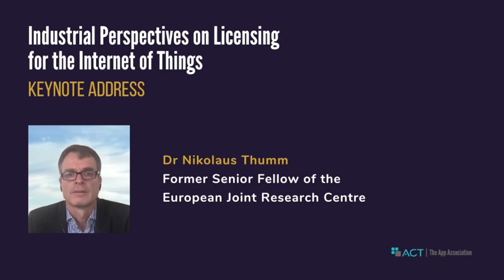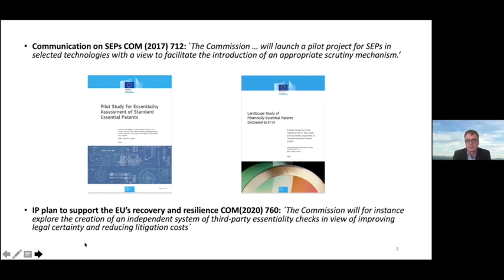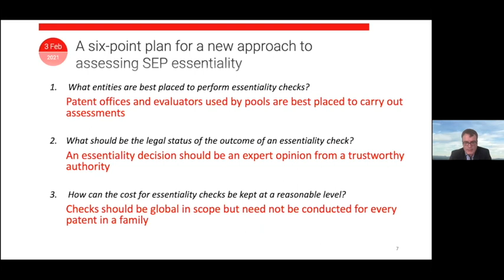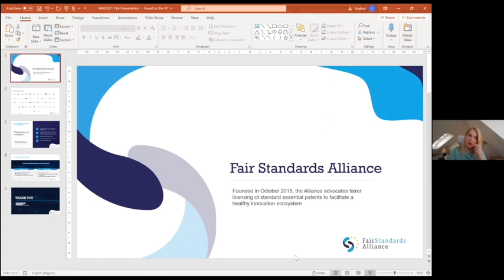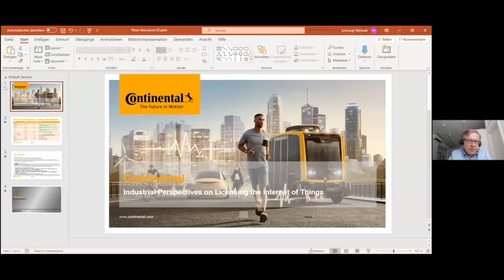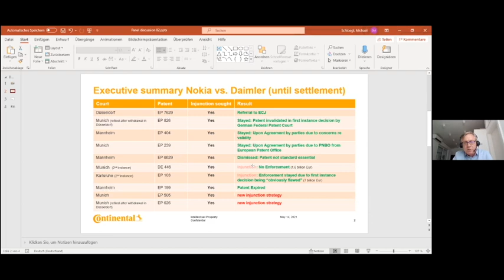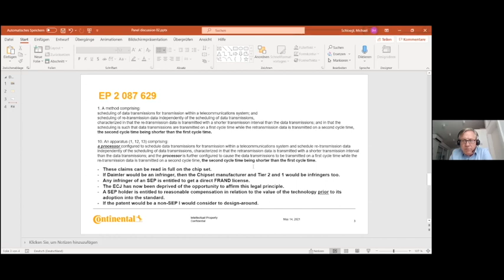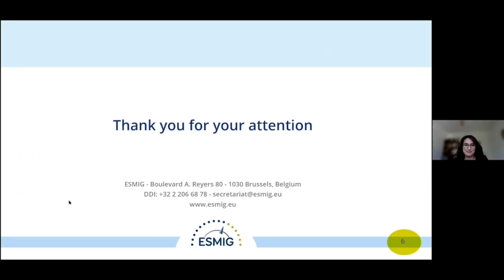Industrial Perspectives on Licensing for the Internet of Things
ACT | The App Association webinar on Industrial Perspectives on Licensing for the Internet of Things
14 June 2021

Standard-essential patents (SEPs) are a key component of the modern economy. With billions of connected devices in the internet of things (IoT), new avenues of growth open up every day for innovative firms in a vast array of sectors. However, abusive SEP licensing practices are a roadblock to the uptake of these technologies and the economic potential they offer.

A SEP licensing framework must align with Europe’s industrial strategy if European businesses are to play to its strengths in high-end, value-added, manufacturing and remain ahead of competitors around the globe.

This online conference helps attendees better understand the common challenges European industry actors face when licensing a technology required for their IoT devices. Industry representatives discussed ongoing issues such as the availability of licenses under European competition rules and the circumstances in which injunctions should or should not be granted.

Keynote: Dr. Nikolaus Thumm, Associate, Technische Universität Berlin & Former Senior Fellow of the European Joint Research Centre

Panel: Standard Essential Patents Policy as Industrial Policy

Brian Scarpelli, Senior Global Policy Counsel, ACT | The App Association
Suzanne Munck, Counsel, Davis Polk & Wardwell, Former Deputy Director and Chief Counsel for Intellectual Property at the United States Federal Trade Commission
Evelina Kurgonaite, Secretary-General, Fair Standards Alliance
Claire Grossmann, EU Affairs Manager, the European Smart Energy - Solution Providers
Michael Schloegl, Head of IP SEP, Continental

Moderator: Jim Beveridge, Fellow, Innovators Network Foundation